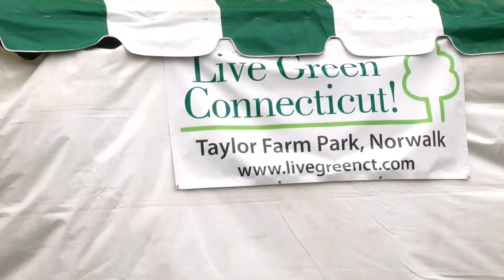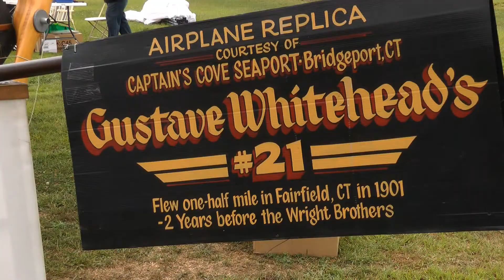Live Green CT Returns to Taylor Farm Park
Norwalk is going green and clean.
Live Green Connecticut kicked off its fifth annual free weekend event at Taylor Farm Park on Calf Pasture Beach Road on Saturday.
"We've got a health and wellness, section, a pet session, we have a great eco-friendly car section," said Live Green co-founder and executive director Daphne Dixon.
Every year the state-wide family fun event brings together eco-friendly and energy efficient vendors from all over Connecticut.
This year's event hosted over 150 exhibitors and comes in great timing for the city.
"We have the largest private fleet of all electric trucks in North America," said Frito Lay Division Fleet Manager Gino Porter. "We have almost 400 electric vehicles on the road."
Earlier this year Mayor Harry Rilling formed Norwalk's first Energy and Environment Task Force. It also marks the first year the city has participated in an energy challenge.
"The Norwalk Energy challenge started a couple months ago and we've had so many people participate in it and a portion of every home energy assessment, every audit, a portion of that assessment fee goes towards the Norwalk Energy and Environment Task Force," said Dixon.
So far the challenge has raised $1,500 to be given to the task force to fund green energy projects.
Children had the chance to get up close to farm and wildlife animals and take a ride on a solar powered carousel. Adults geared up to test drive electric bicycles from Bloomfield Bike, and wind down with a massage from Norwalk Hospital's holistic health initiative.
"We're promoting our integrated medicine program, which is wonderful for the whole community, not just patients of our cancer center," said Susan Arnold, Norwalk Hospital community relations liaison. "We offer Reiki and massage therapy and acupuncture and it's just a way for people to relieve stress and promote healing."
The event also brought to the green a replica of the 1901 Gustave Whitehead, the first recorded airplane in flight.
"This looked like a big hand glider with a boat handing from it," said Andy Kosch science teacher and replica airplane constructor. "A man actually did fly an airplane before the Wright Brothers and somehow he got lost and never got credit."
The Live Green Connecticut event continues tomorrow September, 14th from 11 a.m. to 4 p.m.